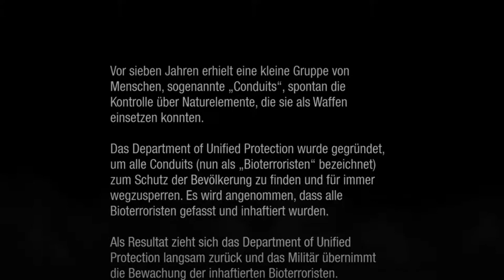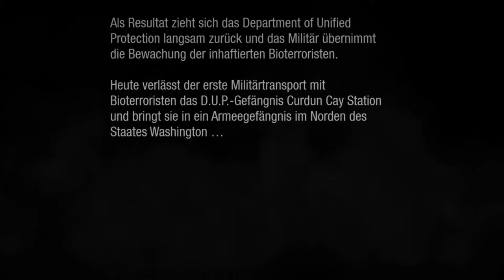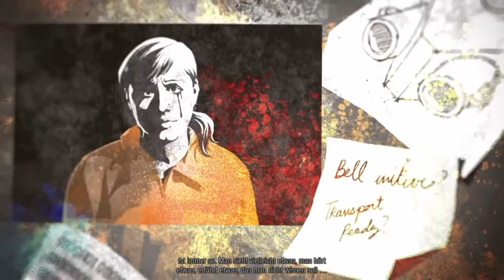Let's Play inFAMOUS Second Son #01 Die Vorgeschichte